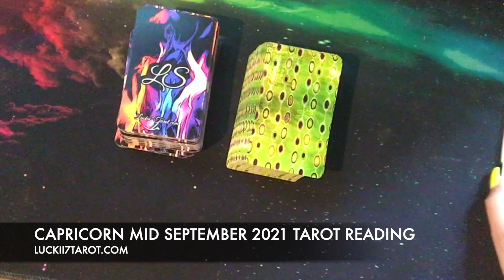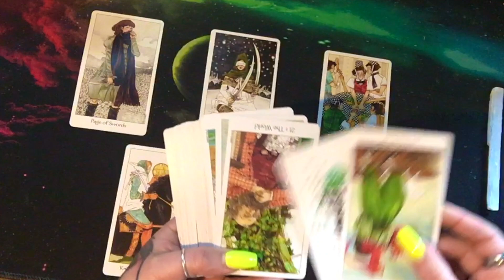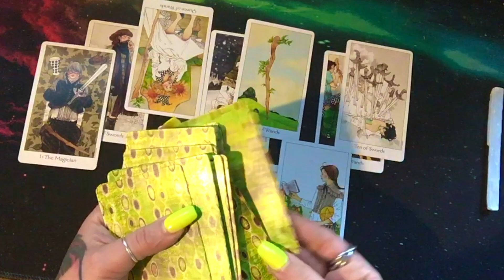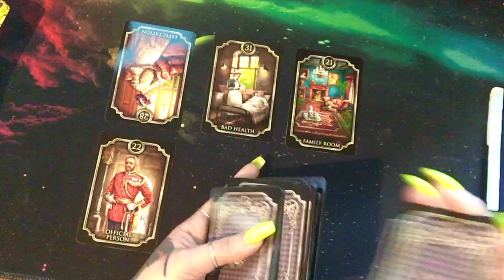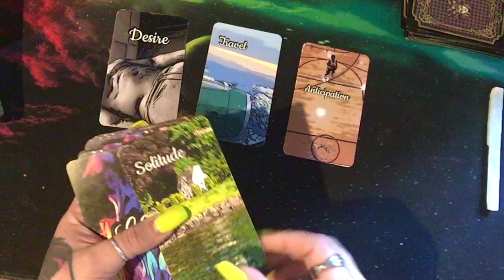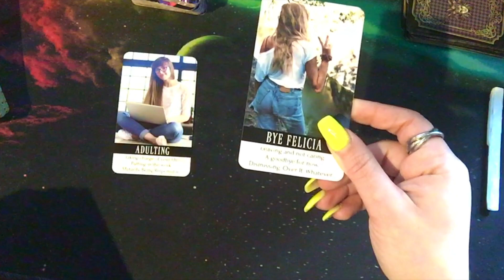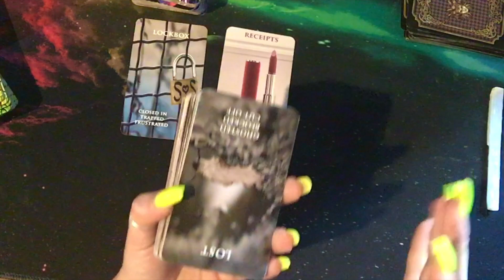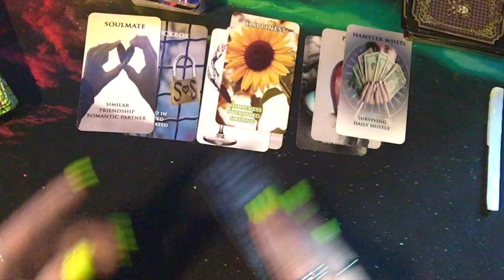CAPRICORN "THEY ARE OBSESSED!" MID SEPTEMBER 2021 TAROT READING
DREAMING WAY TAROT

THE MOVIE TAROT

GYPSY WITCH TAROT

NEED AN ALTERNATE PAYMENT METHOD?  CASHAP: $LUCKII7TAROT

Luckii Sevens AMAZON WISHLIST: